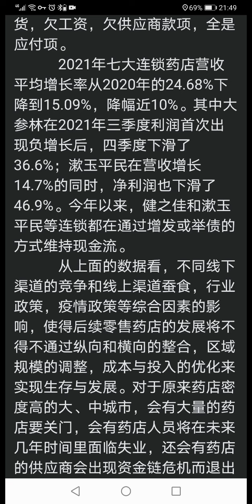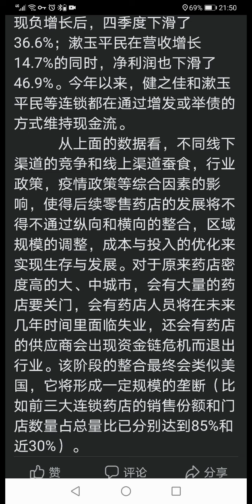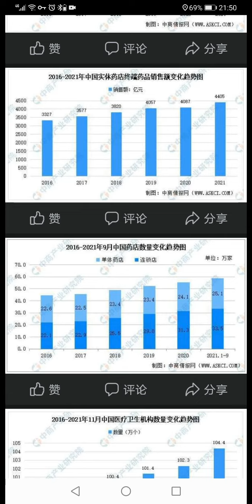【欢迎订阅分享】不做好前期调研，不要盲目开药店。会亏死你的。